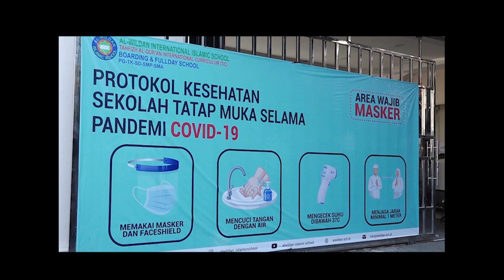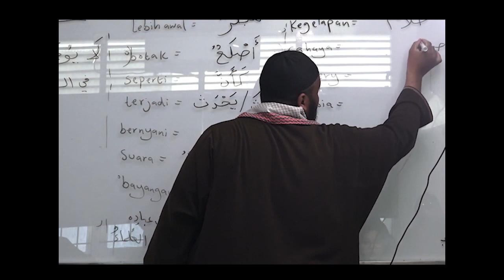COMPANY PROFILE : AL-WILDAN INTERNATIONAL ISLAMIC SCHOOL 1 GADING SERPONG TANGERANG